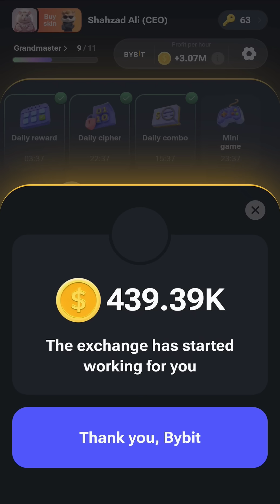17 August Mini—Game for +1 key 🗝️ Today | Hamster kombat mini game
17 August Mini—Game for +1 key 🗝️ Today | Hamster Kombat Mini Game | 17 August Mini Game | mini Game